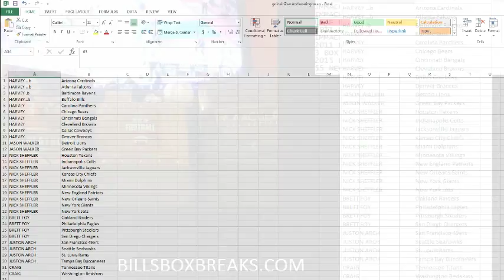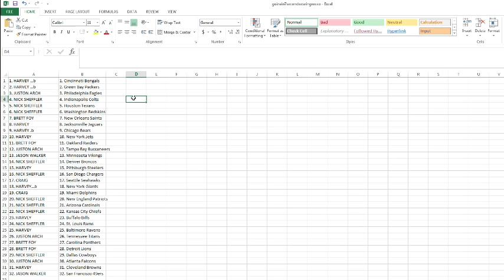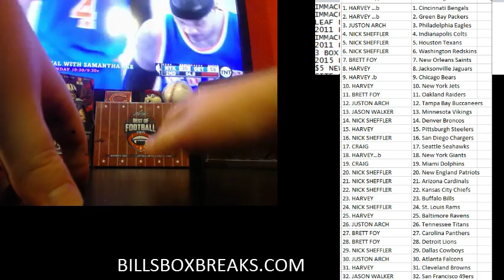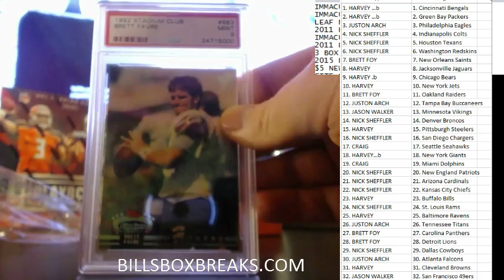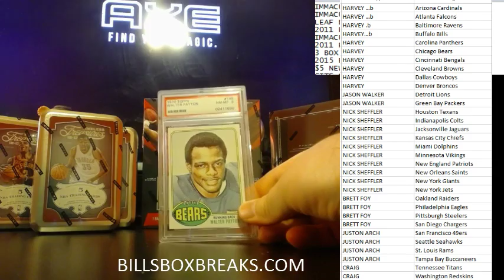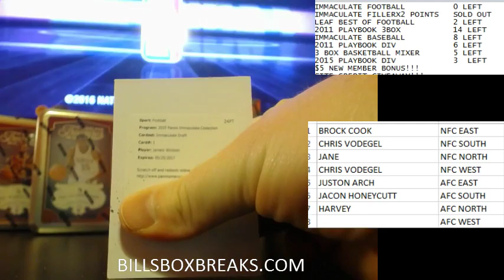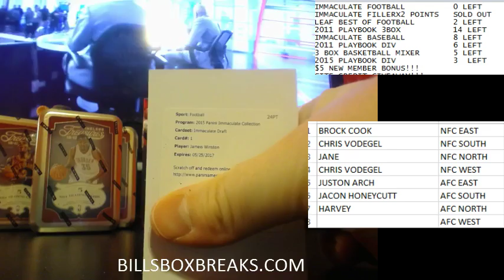2015 LEAF BEST OF FOOTBALL #63 BREAK